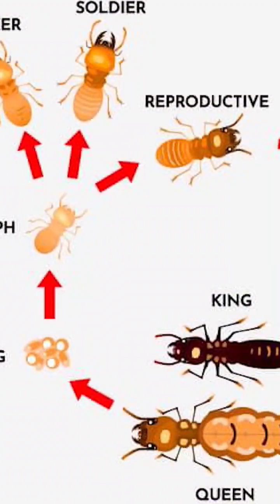Termite Trivia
Embark on an extraordinary exploration of termites, the unsung heroes shaping our planet. While humans believe we're the most significant species, eusocial insects like termites play critical ecological roles.

Dating back 145 million years, termites evolved from ancient cockroaches and now comprise over 2,600 species. These wood-consuming insects account for 10% of all land animal biomass, crucially decomposing matter in tropical rainforests. Termites' caste system, including sterile soldiers, serves their colony by ensuring the queen's reproductive success, who lays an egg every 10-15 seconds.

With a global influence, termites contribute 4% to worldwide methane emissions, affect modern tree evolution, and create red-tropical clays. As nature's master architects, some species build towering 20-foot mounds from saliva-cemented feces. Termites even assist in gold discovery due to their deep-digging activities.

Despite causing billions in damages annually, termites remain indispensable to our global ecosystem—a world without them would be unrecognizable.